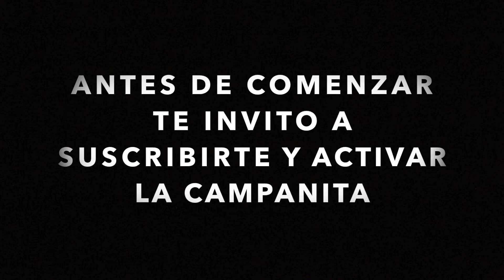MOTIVACIÓN: VETERANO EN SU MÁXIMO ESPLENDOR / ULTRA HIGHLIGHTS / CeltaJP | FREE FIRE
💎 Diamantes 💎

🔺Si quieres disfrutar aún más del video coloca calidad HD.

PREGUNTAS FRECUENTES:
¿Juegas en computadora o celular?
R: Celular
¿Qué teléfono usas?
R: iPhone XS
¿Con cuántos dedos juegas?
R: 2
¿Con que grabas?
R: Con el grabador por defecto del iPhone.
¿Usas defecto o preciso en mira?
R: Ambas
¿De cuál país eres?
R: México
¿Cuál es tu clan?
R: Iɴғɪɴɪᴛʏᴿᴲᴬᴸ
¿Qué región eres?
R: Región EEUU.
¿A cuál team perteneces?
Estorm Gaming Thunder *Team profesional*.